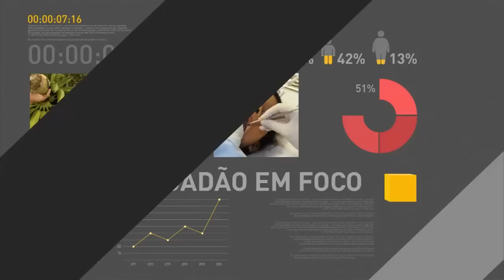Ministro da Defesa fala sobre programa habitacional para militares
REPÓRTER NBR - 17.11.16: Ministro da Defesa, Raul Jungmann, falou com a imprensa após assinar acordo de cooperação técnica para viabilizar programa habitacional direcionado a membros das Forças Armadas. Segundo Jungmann, serão atendidos militares de baixa patente que estejam dentro das faixas de renda do Minha Casa Minha Vida.